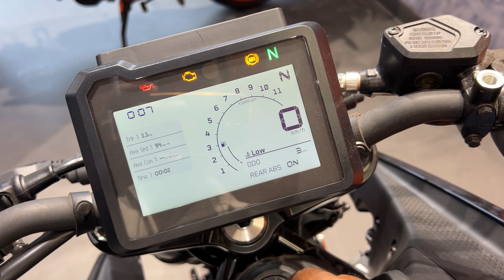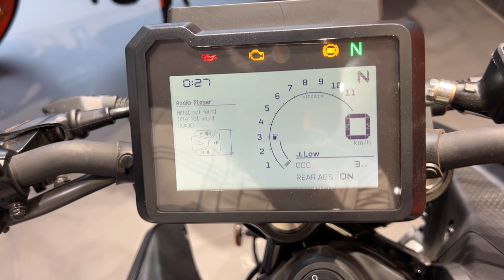Finally, 2024 KTM Duke 250 Is Here: New Colour & New Changes !! New duke 250 detailed review